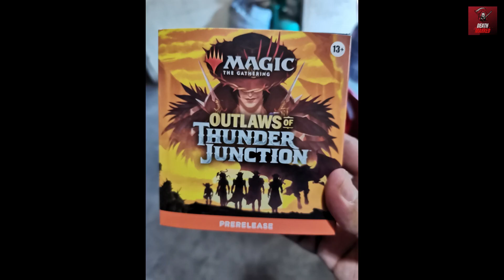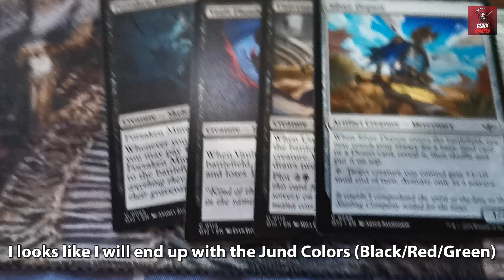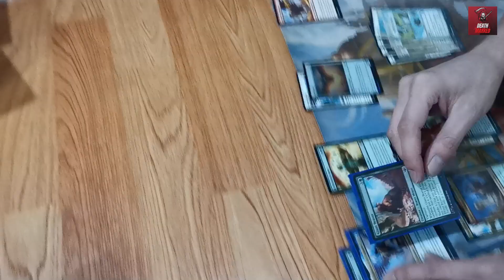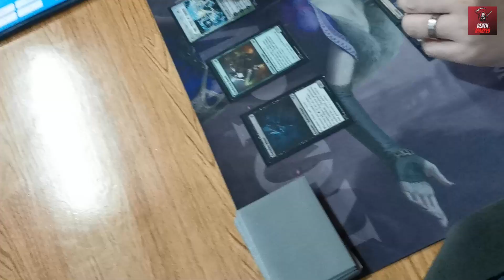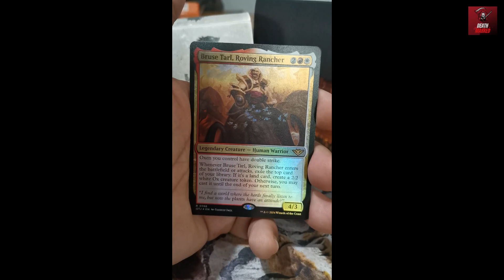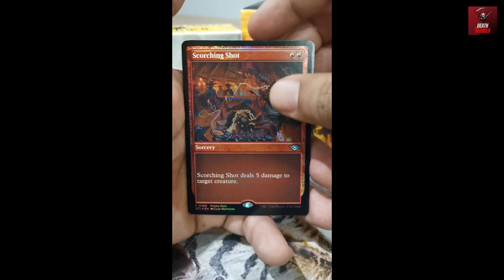I Enjoyed the Magic: the Gathering Iloilo Community Outlaws of Thunder Junction Prerelease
Magic: the Gathering Iloilo Community Outlaws of Thunder Junction Prerelease

Hey guys, Mark Ian here. First of all, thank you very much for visiting my channel. For just a little background of what I do, I'm a Project Development Officer of the Iloilo City Planning and Development Office and a Magic: the Gathering Level 1 Judge. MTG is my main hobby, and I daily content on Standard deck techs, main strategy, card spoilers, and other related content.

It may be a small thing, but it means a lot of help to my channel. Thank you very much. ありがとうございました

For the Iloilo City Local Gamestore Pro Reis place inquiries on Magic: the Gathering products, event schedules such as Prerelease, and other related stuff, just message Rei Coo

Weekly MTG Tournaments at Pro Reis Place:
Friday Night Magic - Pioneer Format 6:00pm
Saturday Standard Format Regular Event 2:30pm